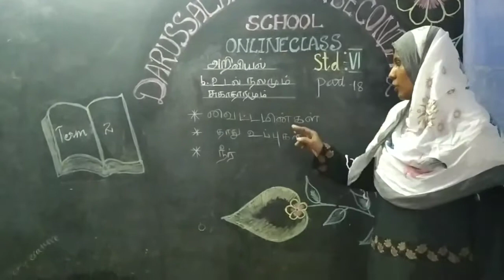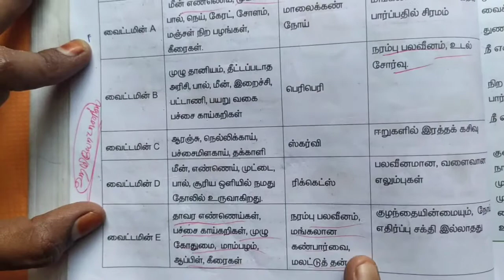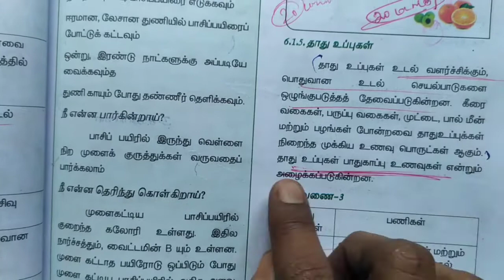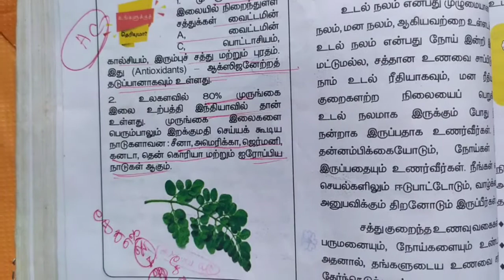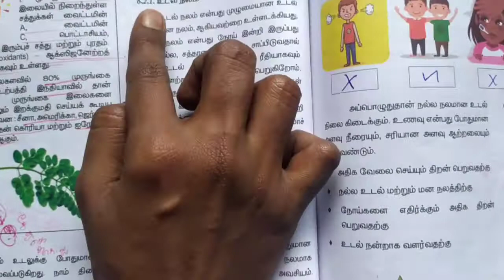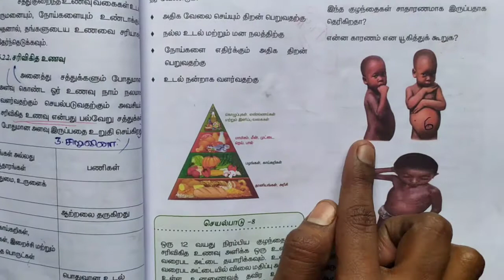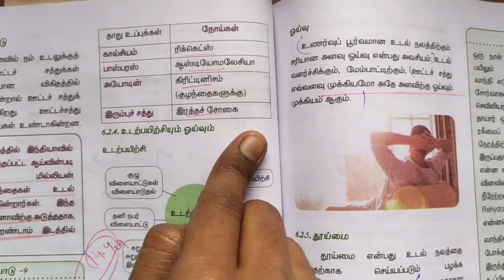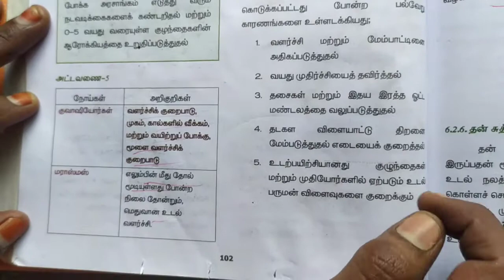6std அறிவியல் பருவம்-1. 6.உடல் நலமும்,சுகாதாரமும் part -18.